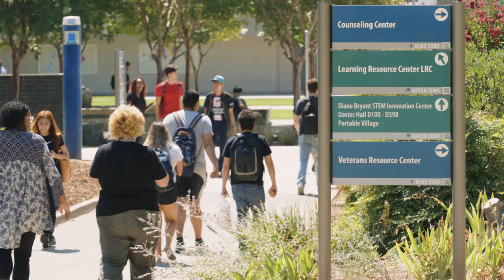2024 Chancellor's Spring Update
Chancellor Brian King provides faculty and staff with an update heading into spring.